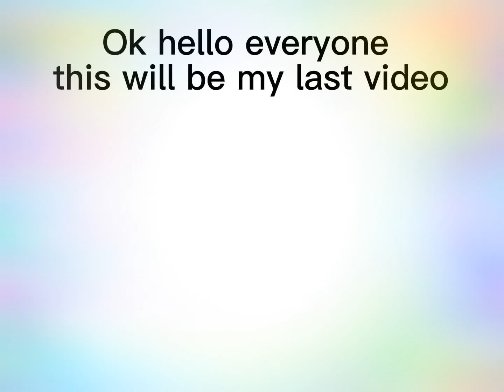my last video :(